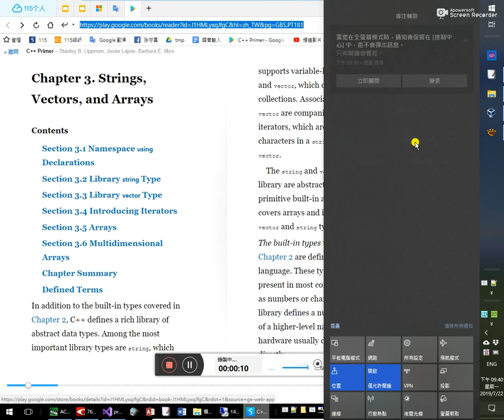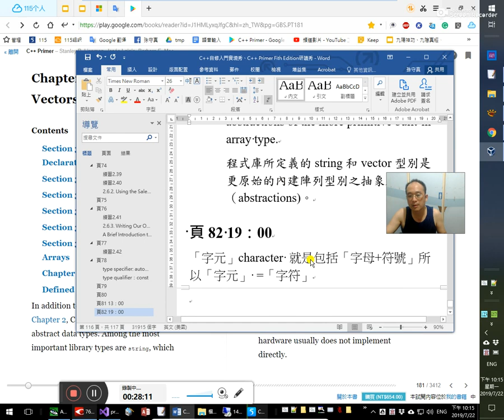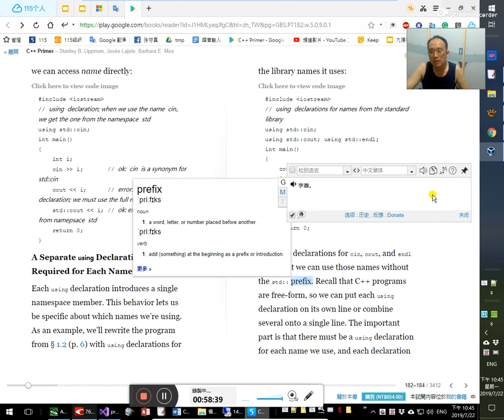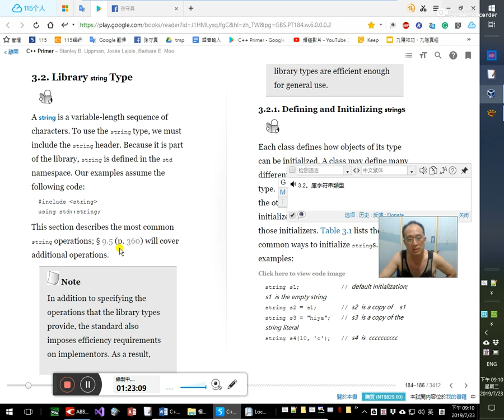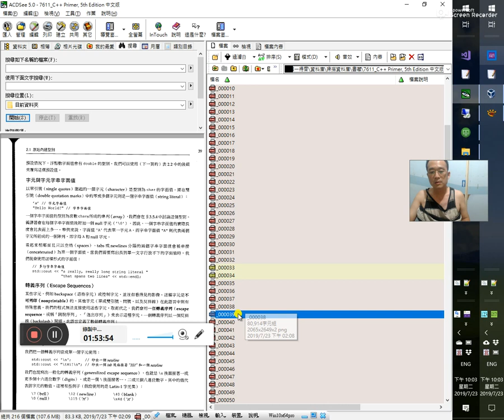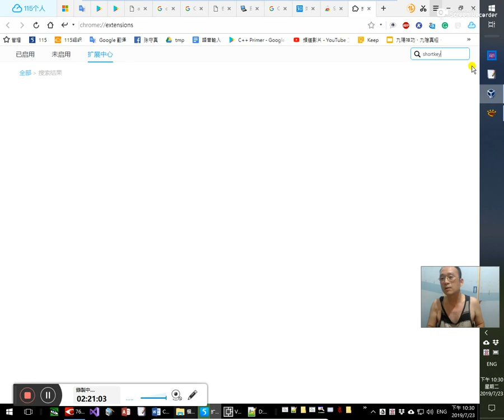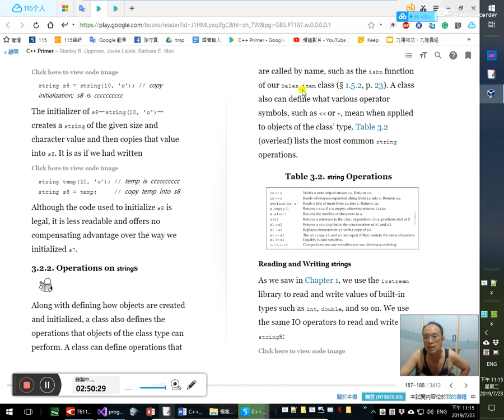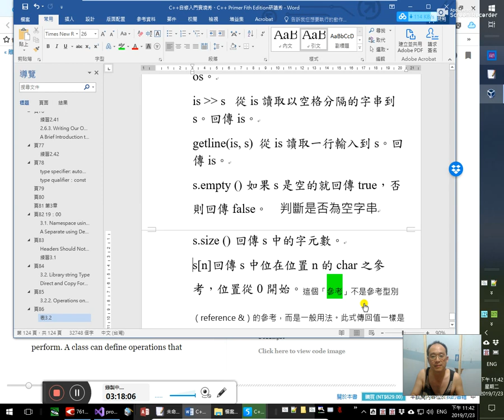C++自修入門實境秀、C++ Primer 5版研讀秀 13/ ~頁86 Reading and Writing string s-20190722_213611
1:56:40 頁39 字元與字元字串字面值
頁81 第3章 0:44 6:00迭代器 iterator
8:20 字元 字符
13:00原來 string 、vector 都是：
abstractions of the more primitive built-in array type.
程式庫所定義的string和vector型別是更原始的內建陣列型別之抽象層（abstractions)。31:00
20:30 nature機能、性質、性能
30:40 array較低階，而string vector則是較高階的抽象層 32:10低階語言就是比較不靈活。科學語言即類似低階語言，而文學語言即類似高階語言。
39:40另一種using簡化引用的方法 using宣告、using declaration
頁82 19:00
「字元」character 就是包括「字母+符號」所以「字元」 =「字符」
3.1. Namespace using Declarations
34:50
A Separate using Declaration Is Required for Each Name
51:00
每個名稱都需要ー個分別的using宣告 52:40
每個名稱都需要一個自己的using declaration
57:28 best practices 最佳練習、最好習慣1:1:20
頁83
Headers Should Not Include using Declarations
1:1:55
1:5:45
1:10:00
From this point on, our examples will assume that using declarations have been made for the names we use from the standard library. Thus, we will refer to cin , not std::cin , in the text and in code examples.
point 七星大法 空間→時間

練習3.1
1:17:40
頁84
3.2. Library string Type
字串(string)是一個可變長度的字元序列
1:31:00一個類別class對它的物件對象object的初始化可以有多重的定義
1:33:20表3.1 1:50:00
1:39:00
include ‹iostream›
include‹string›
//using namespace std;
using std::string; using std::cout; using std::endl;

int main() {
 string s4(6,'a');
 cout ‹‹ s4 ‹‹ endl;
 return 0;

頁85
1:44:30 2:41:50
表3.1 可參考頁43 串列初始化（list initialization）
2:42:17可變長度字串之義
2:42:28 字元char型別值加在單引號中，且不能超出4個字母長度。
We can default initialize a string (§ 2.2.1 , p. 44 ), which creates an empty string ; that is, a string with no characters. When
原來空字串就是沒有含任何字元的字串
2:2:05
Direct and Copy Forms of Initialization
初始化的直接和拷貝形式
2:1:30 2:6:00 是謂初始化有二種基本形式，一種是直接的，一種是複製的
用「=」這個符號的，就是複製型的初始化（to copy initialize）
省略了「=」，就是direct initialization .直接式的了2:9:10
可見，沒有「=」，就是「直接」（direct）的意思所在。⑧找對主詞 直接，什麼東西直接啊？就是不要透過「=」這個白手套的直接嚕
2:16:10在Chrome瀏覽器中自訂快捷鍵2:30:50 複製頁籤分頁 duplicate tab
2:31:50關閉其他分頁 close other tabs
2:34:45 設定好後要重新整理reload、refresh或重啟後才生效2:39:28
2:37:40在115瀏覽器中設定鍵盤快捷鍵 2:37:50須啟用開發者模式
頁85
又可以藉由間接的方式來用複製型的初始伥
string s8 = string (10, 'c' ) ; // copy initialization，s8 是 cccccccccc

string temp (10, 'c' ) ; // temp 是 cccccccccc
string s8 = temp; // 拷貝 temp 到s8
2:49:40 offers no compensating advantage over the way we initialized s7.
2:50:40 成員函式（在類別中的函式。成員，類別內的成員）
2:55:10 英文版原書C++ Primer 5th edition
3.2.2. Operations on string s
Reading and Writing string s

2:59:05 getline(is,s) 常見的string運算
頁86 3:2:20 3:6:30
表3.2
os‹‹ s 將s寫到輸出資料流os。回傳os。
is ›› s 從is讀取以空格分隔的字串到s。回傳is。
getline(is, s) 從is讀取一行輸入到s。回傳is。
s.empty () 如果s是空的就回傳true，否則回傳false。  判斷是否為空字串
s.size () 回傳s中的字元數。2:59:50
s[n] 回傳s中位在位置n的char之參考，位置從0開始。3:10:20這個「參考」不是參考型別（reference &）的參考，而是一般用法。此式傳回值一樣是char型別，不是參考型別（即對char型別的參考）3:14:15
Retruns a reference to the char at position n in s;positions start at0.
s1 + s2 回傳s1和s2串接（concatenation)所成的字串。3:4:25
可見「s」string;「o」out；「i」in;「+」即連字串。